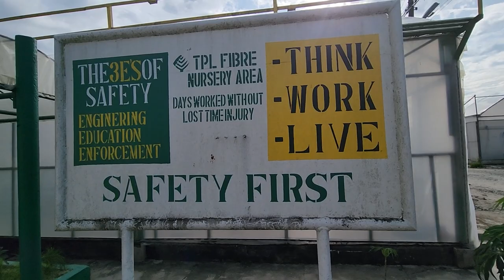BIM Secondary 6 Fieldtrip 2023